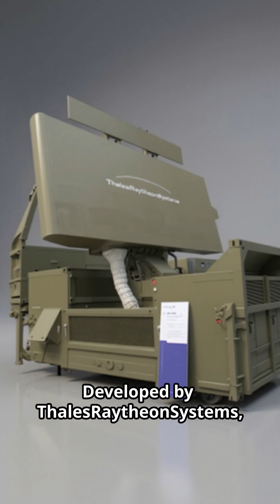𝐍𝐀𝐓𝐎 𝐆𝐫𝐨𝐮𝐧𝐝 𝐌𝐚𝐬𝐭𝐞𝐫 𝟒𝟎𝟎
Discover the Ground Master 400, Thales-Raytheon’s cutting-edge 3D long-range mobile radar that guards skies worldwide! This digital, solid-state S-band radar detects targets from tiny UAVs to fast fighter jets up to 450 km away, including cruise missiles at 250 km. Lightweight and compact, it fits into a 20-foot container and can be deployed in just one hour by a 6-person crew. Mounted on tactical trucks or airlifted by C-130, it offers 360° coverage, tracks ballistic missiles, and resists electronic warfare with advanced countermeasures. Trusted by countries like France, Canada, and Malaysia, and securing the ESA’s Guiana Space Centre, the GM400 combines digital, e-radar, and green radar tech for unmatched air defense. Stay ahead with the ultimate radar powerhouse!